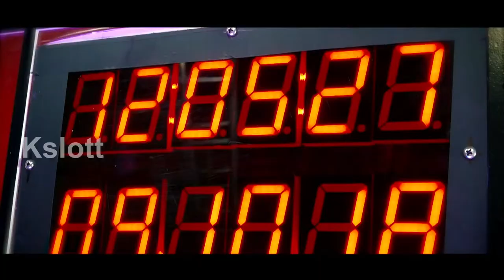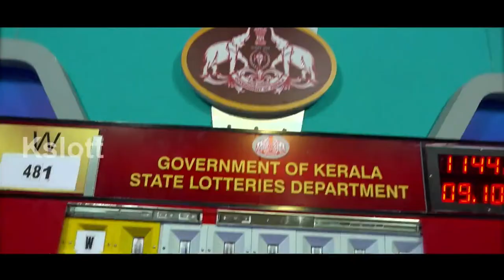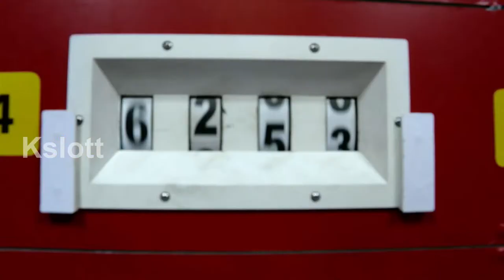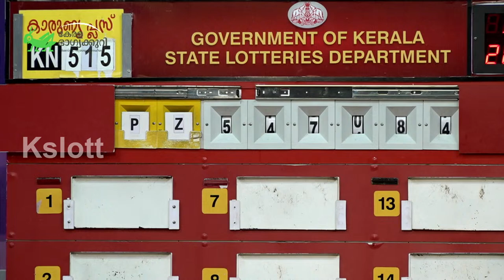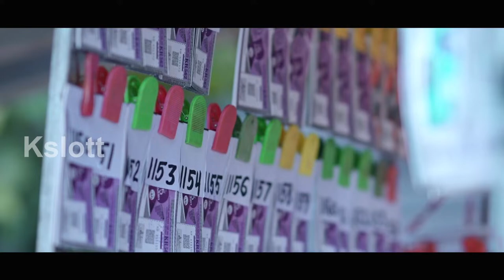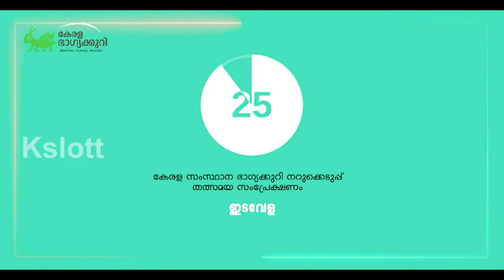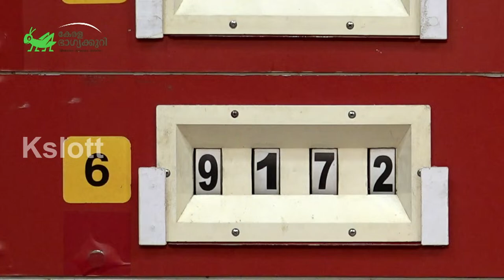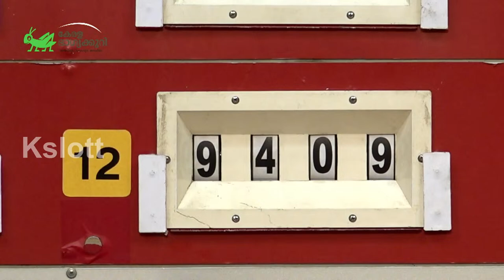Kerala Lottery Official Live | KARUNYA PLUS | KN-515 | 28.03.2024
The prize winners are advised to verify the winning numbers with the results published in the Kerala Government Gazatte and surrender the winning tickets within 30 days.